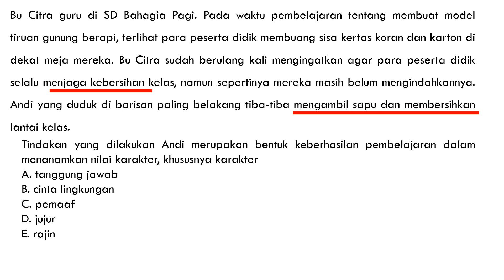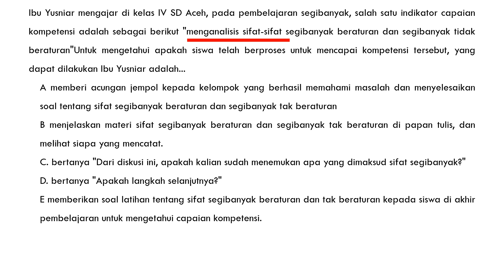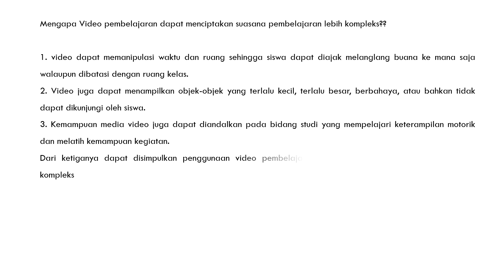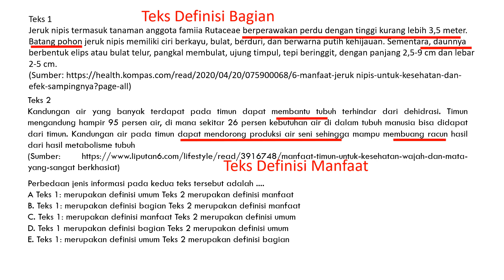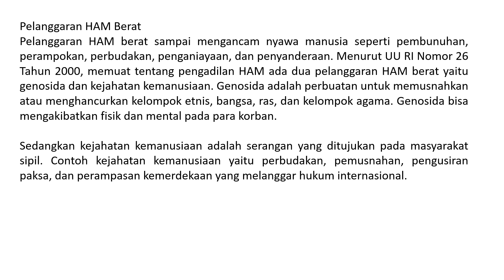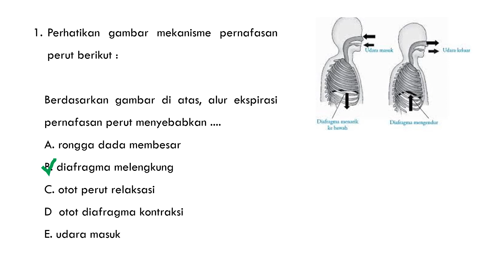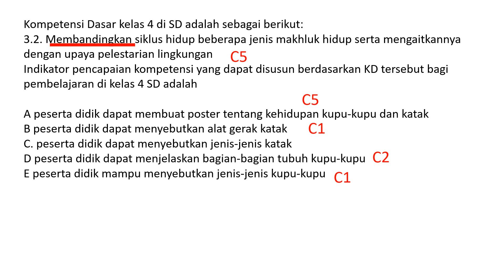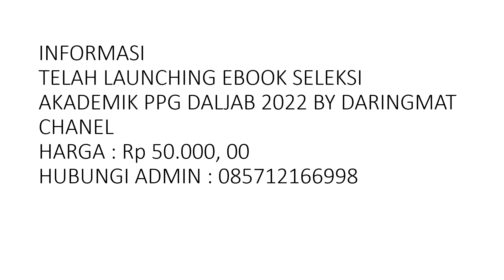asheekk!!! Tengah malam belajar soal akademik PPG 2022 PGSD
Pembelian Ebook terbaru sesuai kisi kisi seleksi akademik ppg daljab 2022 hubungi 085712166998